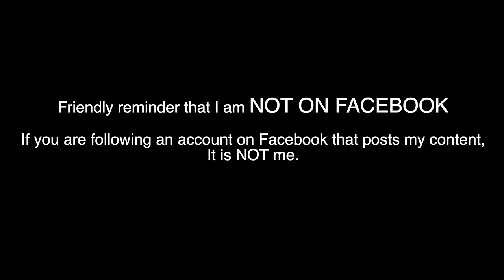snerixx RESTAURANT karens (TikTok compilation)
If you've ever worked in the food industry, chances are you have met one of these customers 👀

***(Friendly reminder I AM NOT ON FACEBOOK. Please do not follow nor pay a subscription fee for any Facebook page with my name or content)